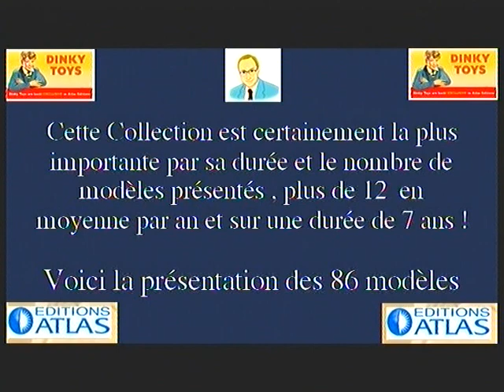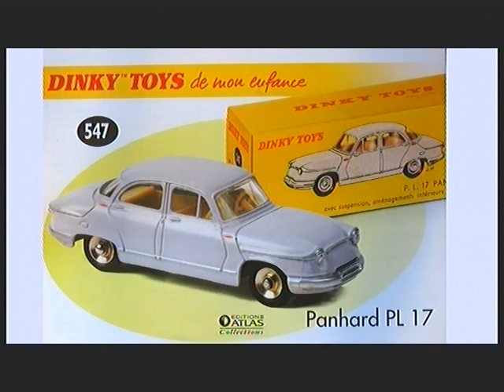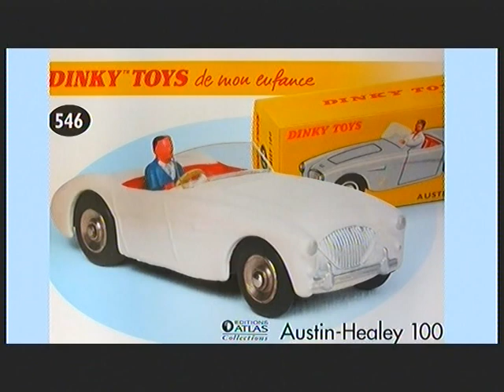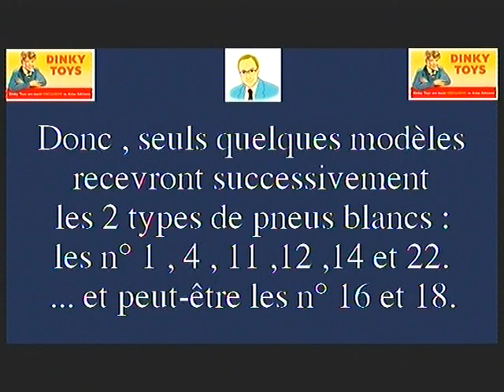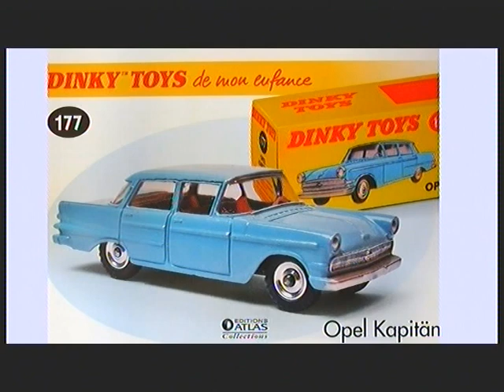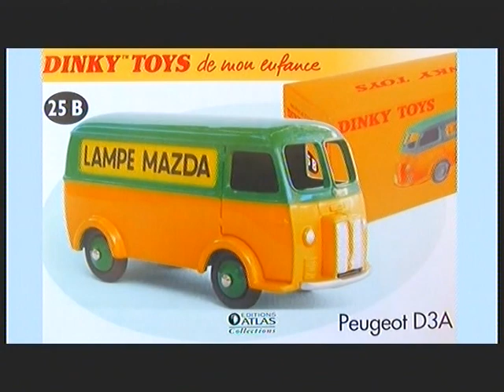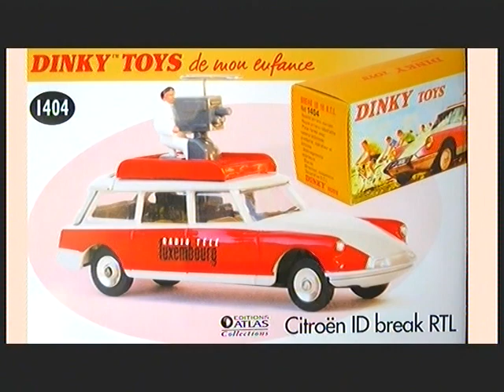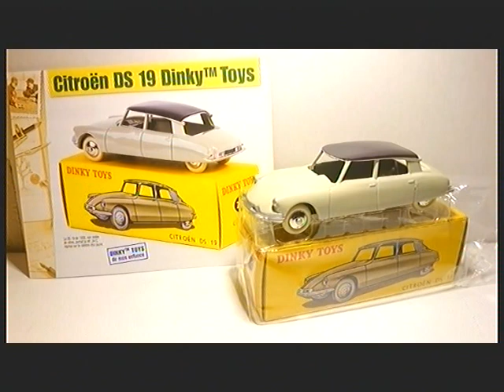Saga Atlas, épisode 2 : France Voitures Abonnement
Les 86 modèles de la collection vous sont présentés, ainsi que le cadeau de fin de collection, avec des scoops de Jean Michel Roulet.